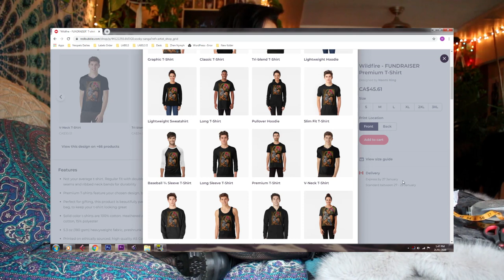I Got Sh*t In The Mail : Vegan Doc Martens! (Jadon Mono, Platforms!)